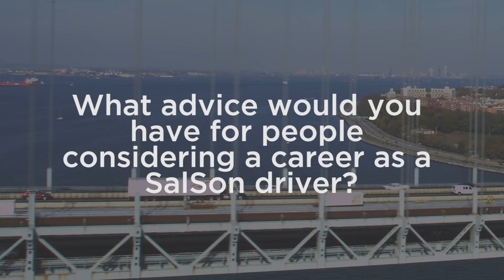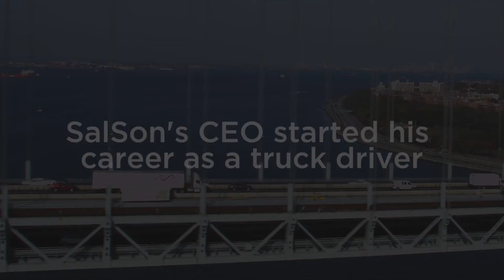Salson Driver Recruitment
A series of Web Videos we made for the Logistics Company, SalSon Logistics.

This videos focus: Drivers of Salson